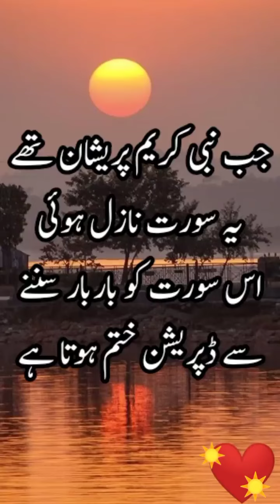sorahaldoha💞 | sakoonedill | islam beautifullslamicvideo viralvideo nabipakﷺ like_subscribe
Video from Anam Ijaz